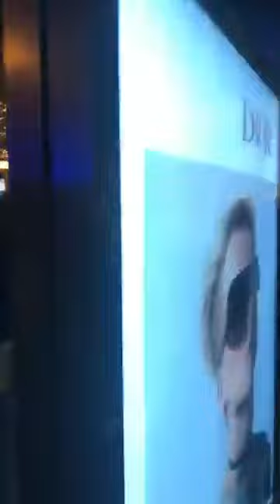12/12/2017 Point de non retour : le soulèvement populaire gabonais vient de commencer à Paris.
Les CRS chargent les manifestants gabonais pacifiques devant l'hôtel Georges V où se terre le dictateur Ali Bongo.
La pression monte autour du One Planet Summit...